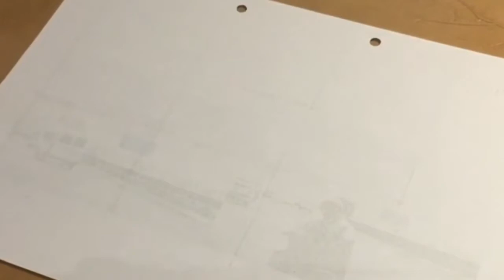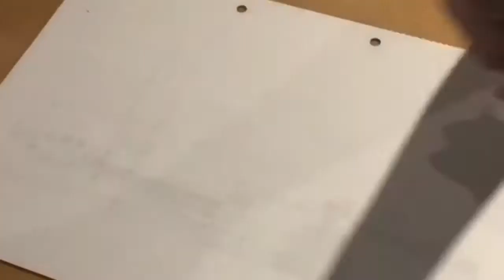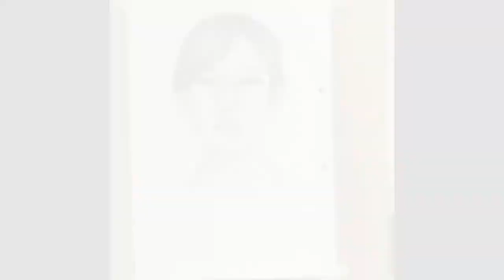北川景子 デッサン - KEIKO KITAGAWA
★手書きの絵を描いています。
★キャラクターデザインを目指しています。
★鉛筆を使った癒し動画です。
★描いてほしいリクエストは受付けています。
★不定期更新ですが、一生懸命描きます。
drawing a handwritten picture.
aiming for character design.
do the best!